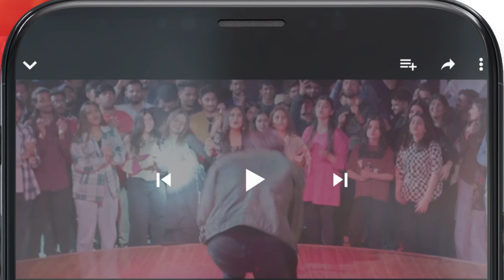Zoya Ke Liye Rafail Ka Rishta Hai...! mamia bilalqureshi - Meesni - HUM TV